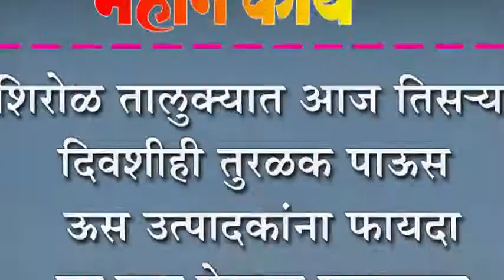शिरोळ तालुक्यात आज तिस-या दिवशीही तुरळक पाऊस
शिरोळ तालुक्यात आज तिस-या दिवशीही तुरळक पाऊस : ऊस उत्पादकांना फायदा तर इतर पेरण्या रखडल्या